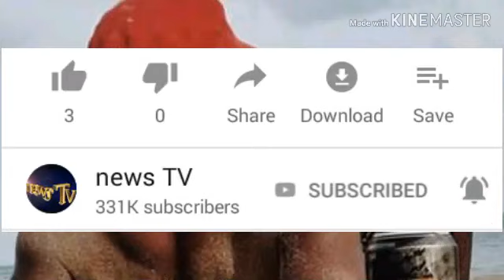DIAMOND AMPA SHAVU ALIKIBA WASAFI FESTIVAL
News tv